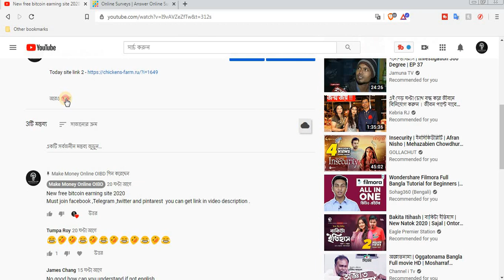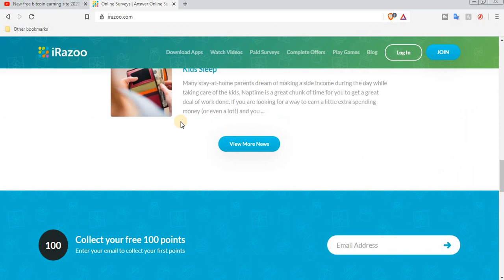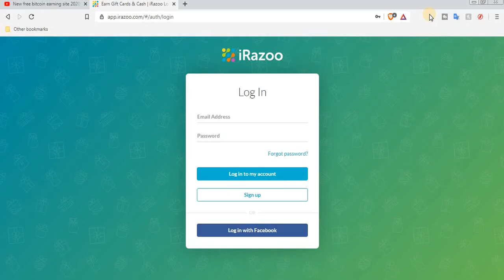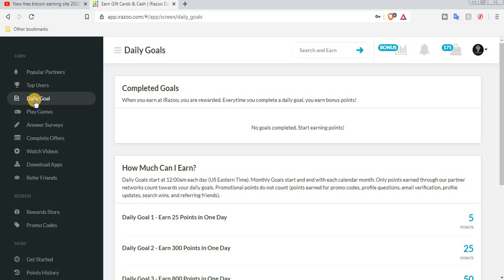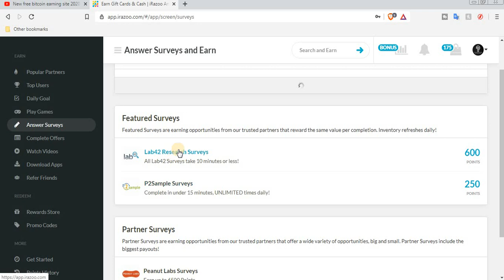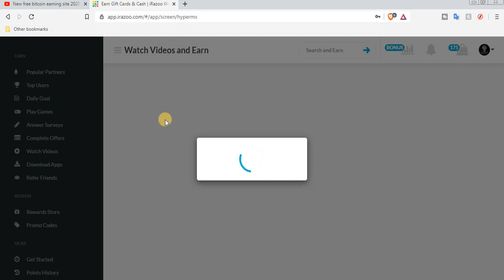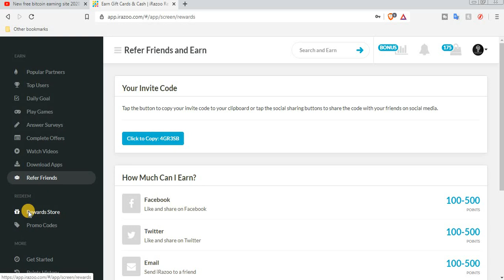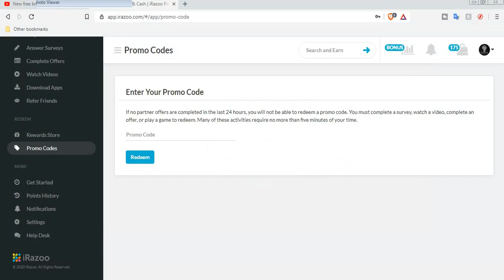New ptc site 2020,Make money by watching video,click and earn money